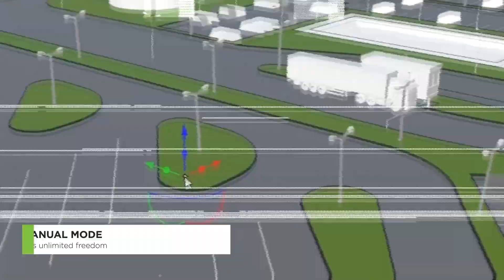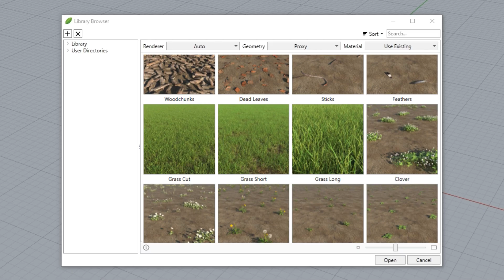Rhino Nature - Release Trailer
Rhino Nature is an advanced non-destructive scattering tool for Rhinoceros 3D modeling software. You can finally populate your scenes with virtually unlimited numbers of objects without leaving Rhino, as you like, and adjust settings to your taste at any point in time.

Many many thanks to beta-testers engaged during the development process especially Andrea Montis, Andreas Walther, and Fran Mateos Cano, as well as to Small Creative Studio for animating this fantastic video. Great job guys!

Credits:
Images by Andrea Montis, Andreas Walther, Przemysław Doliwa
Video by Small Creative Studio